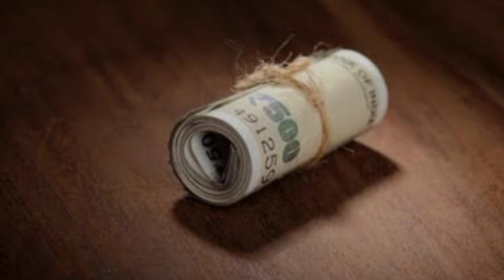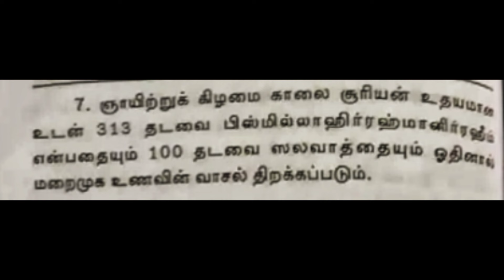பணம் வந்து சேரும்/ கடன் தீரும்/ லாபம் தரும் பரகத் பெருகும் 2திக்ரு